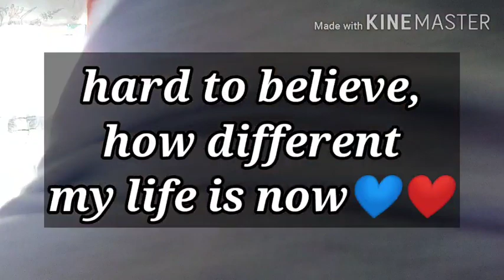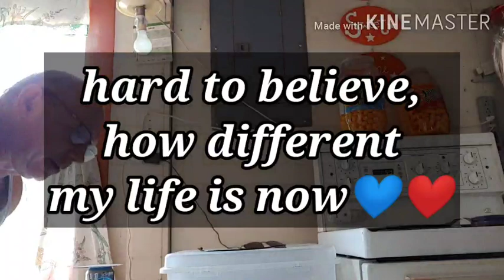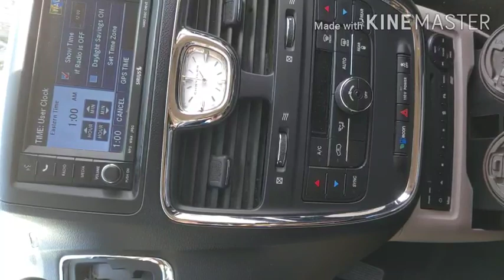July30 prepping WFPB 🥔🍉🍠👍💪VEGAN brunch exercising eatwithme . Over to the house work Rich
Before I started this journey 28 months ago I was nearly bed bound by illnesses , CFS, IBS &FIBRO, restless legs, HBP, racing heart & mind, depression, etc, the list goes on.. and the extra weight,238 lbs.. When I started this the stomach specialist said to me try and lose 10 lbs and see if your stomach feels any better. At that time I was on 2 different stomach pills and something for And I started moving my arms and legs while laying on the sofa bed.. So I did what he said he was not condescending like some doctors and he said 10 pounds, he didn't say a hundred pounds because that would be very overwhelming. But when I lost that 10 pounds and I started feeling better .I did start taking vitamin D. I started to feel a little energy and I was watching my 600 pound life at the time. It was around that time that I found Chef AJ on YT and John Pierre. And he said you don't have to do 10000 steps, any movement will do.And I started moving my arms and legs while laying on the sofa bed. I started getting a little stronger and more energy. I started walking a year ago April just taking a few steps around the yard and i kept increasing until I got to this point where I can walk at least 55 minutes at one time and over 7,000 steps at one time. I can work on the woodpile for 1 to 3 hours and that's all standing and moving all the muscles lifting and tugging and pulling and pushing. So all this time following Chef AJ and dr. John McDougall of the starch solution. And that is how I came to get this transformation that I had no idea this would happen to me. Plus when I gave up the meat and animal products and highly processed foods my taste buds changed and I began to Crave vegetables like brussel sprouts and fruit. And now if I feel like binging I eat Persian cucumbers cherry tomatoes banana and orange and I do not feel guilty or bloated actually I never feel bloated from eating anymore, all my stomach problems went away, my bowel problems went away that I had since birth. I got off five of six medications I still do take for low thyroid. Anyway here's me from a size 3x to a size 12 just into my 27th month. I never lost more than one pound a week like some people do when they do a drastic eating plan change but that's okay I'm a patient woman. I'm going to be 68 and June 5th and I feel better then I have in many years, well at least from probably 2007 on. O yes and I don't need my cane anymore but the osteopath worked on my right hip leg and I no longer need a cane or the grocery store cart to get me around the store. I used to just walk and shuffle my feet like a a really older person and now I'm practically run through the store LOL wow I better stop here looks like I'm writing a novel. Oh yes Richard is also lost about 40 pounds without even trying, from eating what I cook mostly just for his lunches at work and the more potatoes we eat The Slimmer we're getting. If I didn't lose any more I would be happy at this weight 150. I'm still going to eat the way I'm eating, if I lose more I lose more, if I don't I don't. Oh yes and I am doing intermittent fasting eating two meals a day from 5 to 6 p.m. I eat again around 12 noon the next day. If I feel hungry like I did in the middle of the night last night, I just tell myself, it's not really hunger, you don't have to eat until noon LOL and it works 😋🥔🌽🍠💪